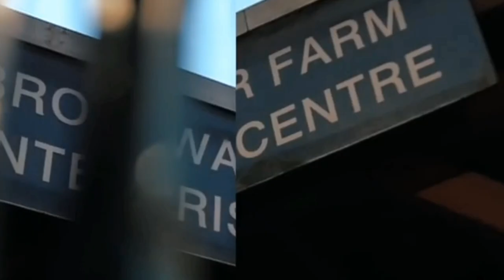OFB Sj x ACTIVEGXNG Suspect x LTH C1 - Think Twice [Music Video] @K14 x Drilloholic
THIS IS A MIX THAT I DID 💪🏼, I ALSO MIXED THE VISUALS 📈📸

LINK TO BOTH THEIR CHANNEL'S BELOW ⤵️⤵️